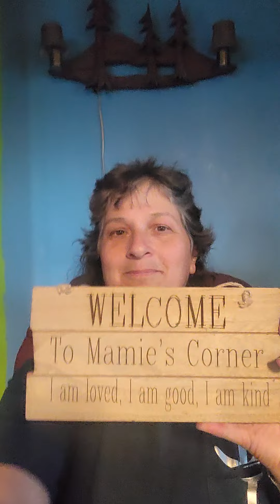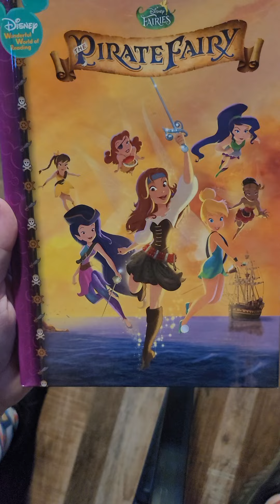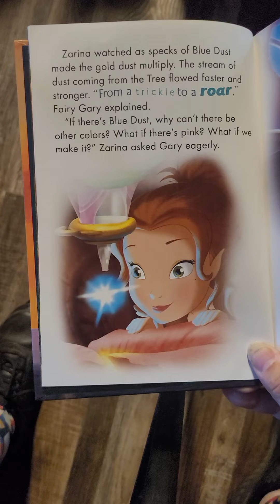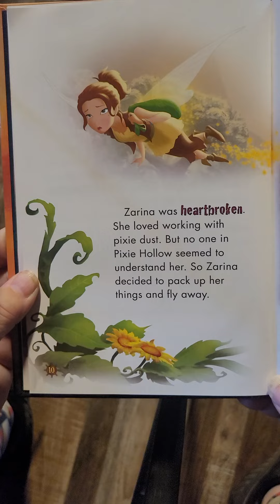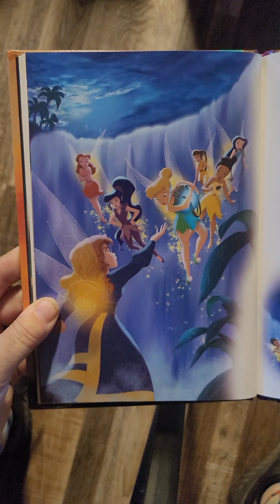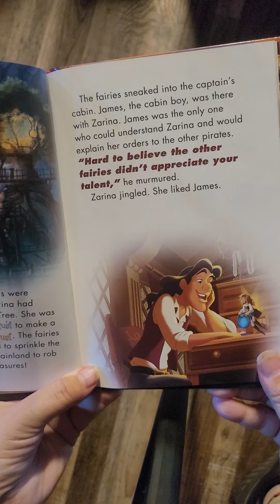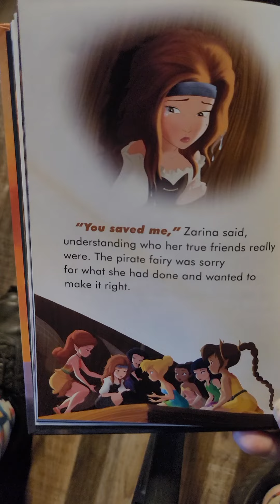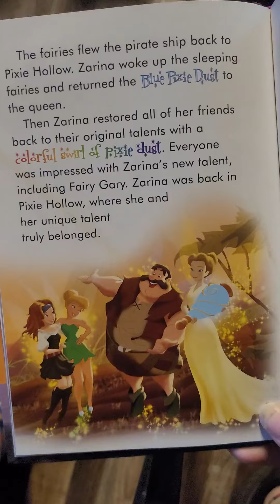Pirate Pixie by Rose Christopher & Illustrated by The Disney Art Team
Disney's book... Set SAIL on an exciting Disney Fairies adventure! An inquisitive Fairy named Zarina uses mysterious blue pixie dust to make other colors of pixie dust. But when Zarina gets in trouble for her experiments, she leaves Pixie Hollow and joins a band of pirates. Zarina even steals the Blue Dust, which could mean the end of Pixie Hollow. Tinkerbell and her friends fly into action to save their home and their old friend.